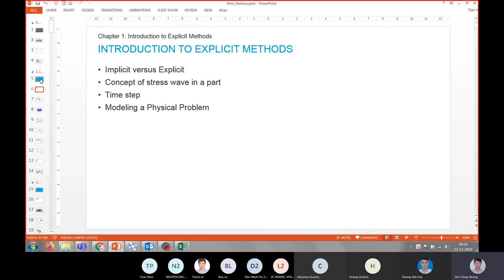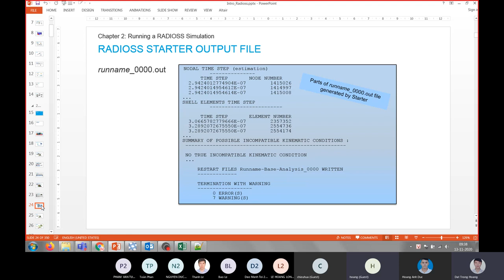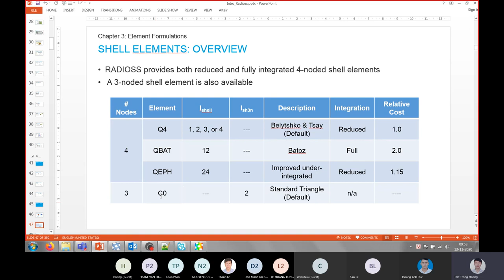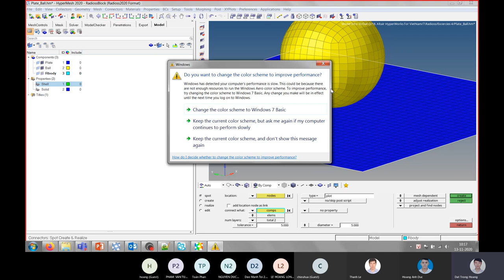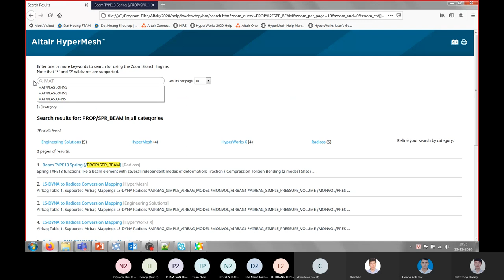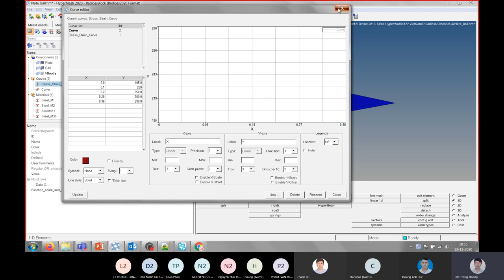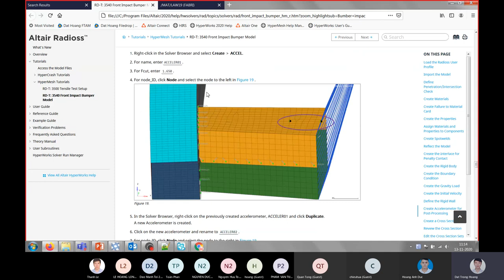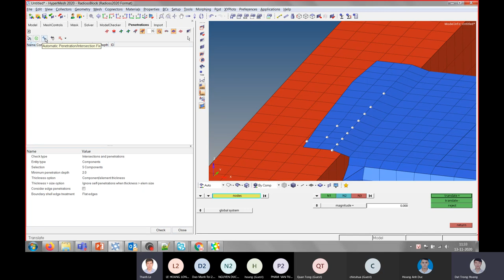[Radioss] - Buổi 1: Training Radioss for Altair HyperWorks for VietNam Group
Altair HyperWorks For VietNam.
Một số khóa học online của Altair HyperWorks For VietNam:
Training Radioss:
Presenter: Dat Hoang
Buổi 1:
• Introduction to Explicit methods.
• Runing a Radioss simulation.
• Element Formulations.
• Material Laws.
Buổi 2:
• Interface (contact) modeling
• Load Definitions
• Time Step Control
• Output Requests